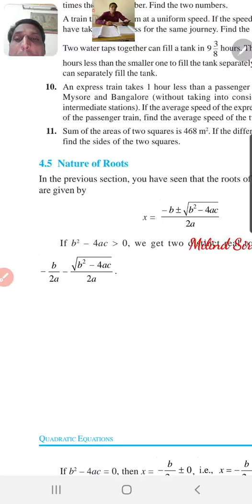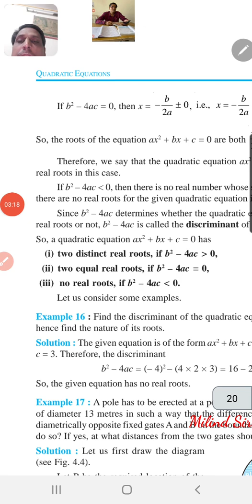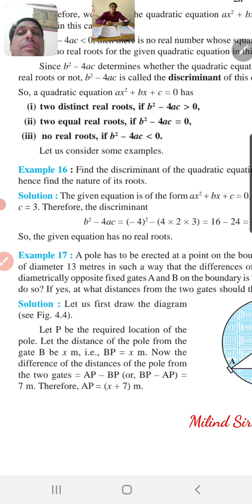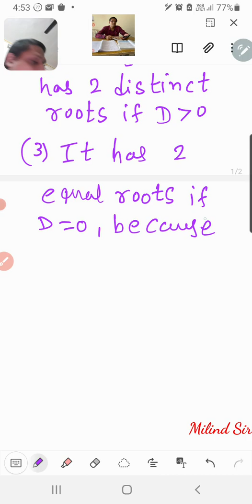Std.10th, maths, ch-4,notes on nature of the roots